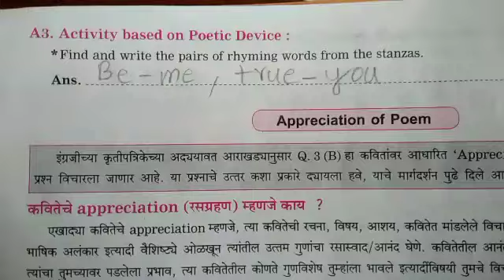English Workbook | 1.3 'Hope' is the thing with feathers | MH Board | Subscribe for 1.4